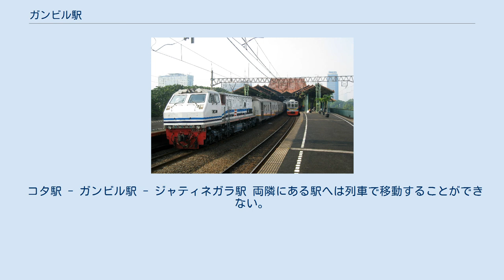ガンビル駅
ガンビル駅（ガンビルえき、インドネシア語：Stasiun Gambir （スタシウン・ガンビル））はインドネシアの首都ジャカルタの中心部にあるジャワ島の主な都市を結ぶ駅。
モナス広場の東側にあり、最寄りのトランスジャカルタの停留所はガンビル1とガンビル2。
 ジャカルタとジャワ島の主な都市を結ぶ特急列車。
 バリ島（デンパサール）へはスラバヤ駅からムティアラ・ティムル号に乗り、バンユワンギで、エアコンバスに乗換え（チケットはフェリー代とバス代を含む）。
 コミューターラインの列車は、ガンビル駅には停車しない。
 ジャカルタ・ガンビル駅のプラットホーム、2011年4月19日撮影 建物の柱や壁はテーマカラーの緑色で統一されている。
3階建てで、切符売り場、ATM、レストラン、キオスクは1階にある。
2階はファーストフード、キオスク、パラヒャガンラウンジ待合室がある。
プラットホームは3階にあり、2面4線を持つ高架駅である。
 しかし引上げ線・機回し線が無く、到着した列車の機関車の付け替えでは本線をふさぎ、KRLジャポデタベックの通勤電車の運用のネックになっている。
 到着ロビーを出ると、左手にブルーバードタクシー乗り場がある。
ブルーバードタクシー乗り場の向かいにはスカルノハッタ国際空港行きリムジンバスや南スマトラのバンダル・ランプン行きエアコンバスの乗り場がある。
トランスジャカルタのガンビル1停留所は駐車場を出た所にある。
 コタ駅 - ガンビル駅 - ジャティネガラ駅 両隣にある駅へは列車で移動することができない。